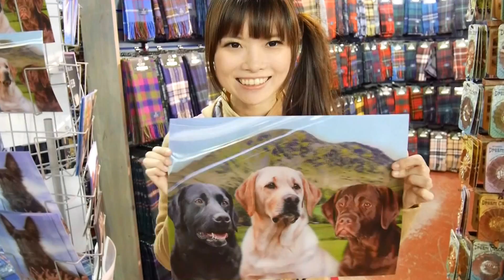20160519愛丁堡立體拉不拉多